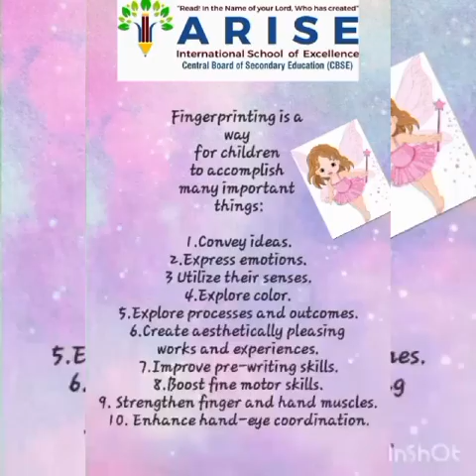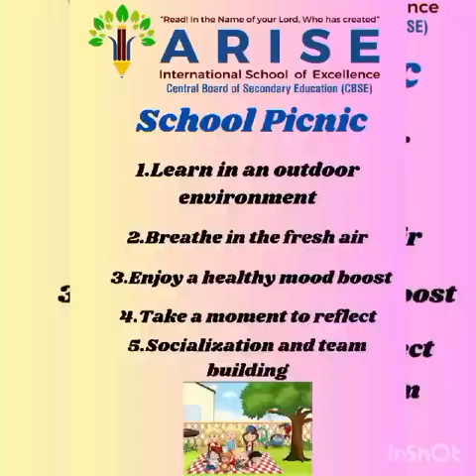NO BAG DAY ACTIVITY-JULY 1ST WEEK-KG